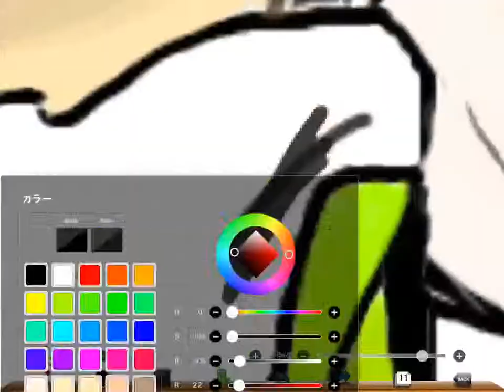コノハ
カゲロウプロジェクトに登場するコノハ